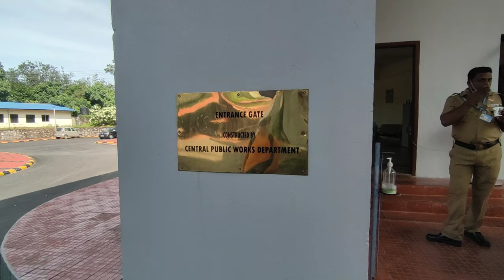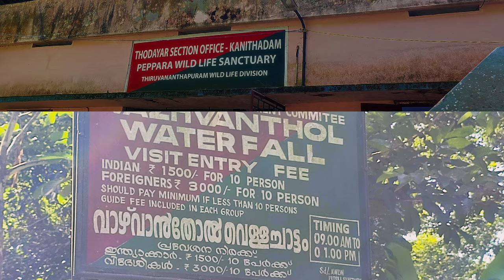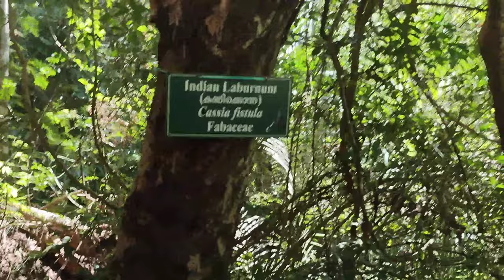Trek from campus to most beautiful waterfall || IISER TVM to Vazhvanthol Waterfalls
Join me on a trek to the most beautiful waterfall I have been to. Vazhvanthol waterfalls are deep inside the forest. The 2 hours long scenic and adventurous trek culminates at the base of the waterfall. Take a deep dive with me into the pristine waters of the famous Vazhvanthol Waterfall.

Vazhuvanthol Waterfalls trekking is an incredible experience. Excellent trekking with the guide. The fee was ₹1500 for 10 people. Do carry enough food & water. Trekking would be through rocky and soft terrain. Almost 2 hours of a trek for the one-side trekking. The waterfalls are fantastic, and you can enjoy the natural pool bathing. It’s appx 50 km from Trivandram city and try to reach there by 09am. KSRTC buses are available from the Thampanur bus station.
Time:0900 hrs to 1300hrs.

Musician: ASHUTOSH

Musician: @iksonmusic

Musician: Philip E Morris

Musician: @iksonmusic

Musician: @iksonmusic